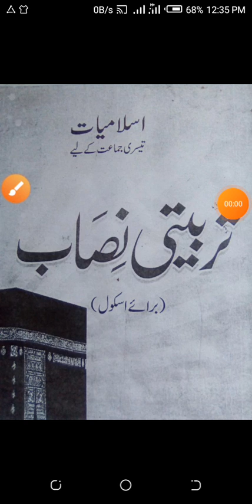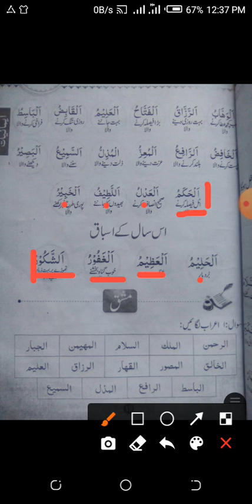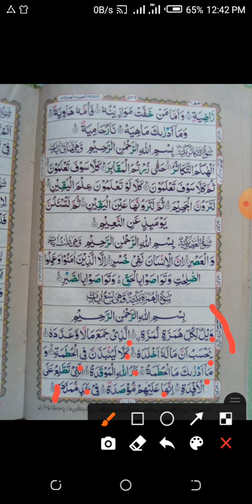grade 3-قرآن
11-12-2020